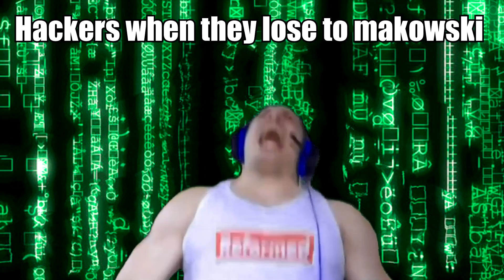How 2 Trials (Trials Highlights #1)